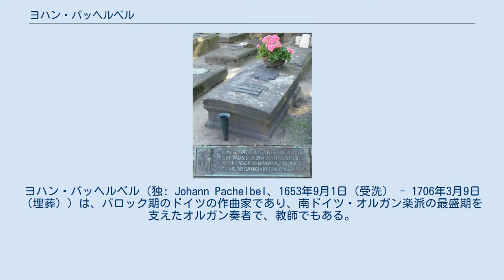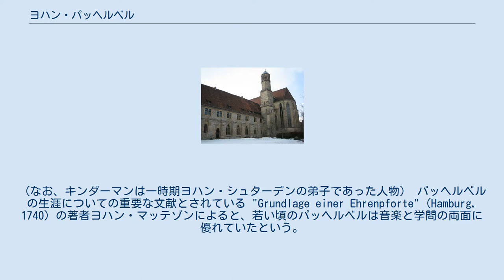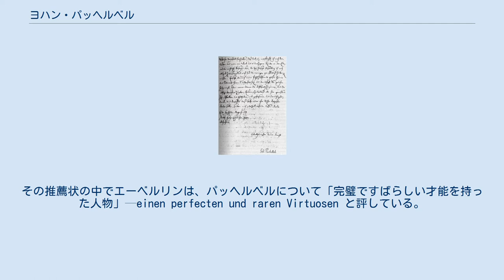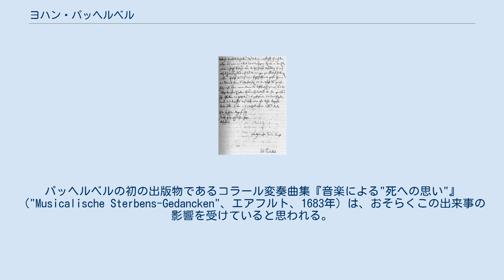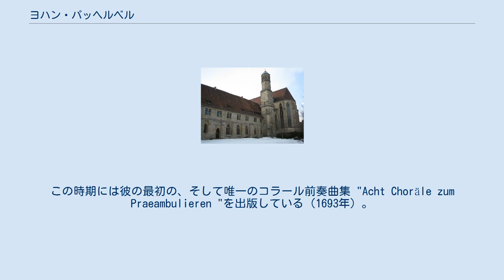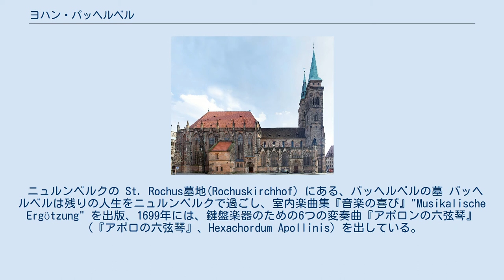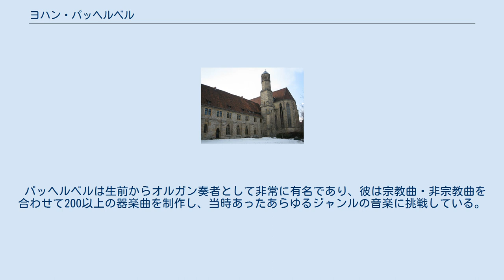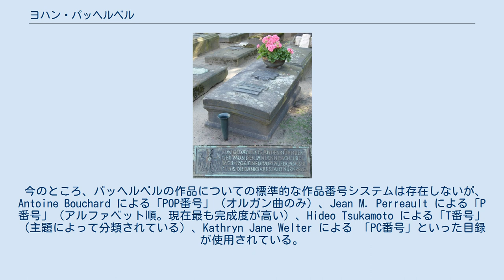ヨハン・パッヘルベル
ヨハン・パッヘルベル（独: Johann Pachelbel、1653年9月1日（受洗） - 1706年3月9日（埋葬））は、バロック期のドイツの作曲家であり、南ドイツ・オルガン楽派の最盛期を支えたオルガン奏者で、教師でもある。
宗教曲・非宗教曲を問わず多くの楽曲を制作、コラール前奏曲やフーガの発展に大きく貢献したところから、バロック中期における最も重要な作曲家の一人である。
 パッヘルベルの作品は生前から人気が高かったため、師事する弟子も多く、またドイツ中部・南部の多くの作曲家の手本となった。
現在では彼の作品で最も有名なのは「パッヘルベルのカノン」(Canon in D) であるが、これは彼が生涯に書いた唯一のカノンである。
そのほか、シャコンヌ ヘ短調、トッカータ ホ短調などのオルガン曲、鍵盤楽器用の変奏曲集『アポロンの六弦琴』（『アポロの六弦琴』とも。Hexachordum Apollinis）などが知られている。
 パッヘルベルの音楽は、ヨハン・ヤーコプ・フローベルガーやヨハン・カスパール・ケルルといった南ドイツの作曲家や、ジローラモ・フレスコバルディ、アレッサンドロ・ポリエッティなどのイタリアの作曲家、さらにはフランス、ニュルンベルク楽派などの作曲家から影響を受けていたとされる。
パッヘルベルの音楽は技巧的ではなく、北ドイツの代表的なオルガン奏者であるディートリヒ・ブクステフーデのような大胆な和声法も用いず、旋律的・和声的な明快さを強調した、明快で単純な対位法を好んで用いた。
一方、ブクステフーデ同様に楽器を組み合わせた多様なアンサンブルの実験も行った。
教会カンタータやアリアなどの声楽曲においてもそれが行われたことは特筆に価する。
ただ、それらに見られる管楽器を含む豪華な器楽編成は、パッヘルベルの作品中では例外的であり、器楽曲作品の大半は室内楽曲である。
 パッヘルベルの生涯にとって重要な役割を果たした、ニュルンベルクの聖ゼーバルドゥス教会 パッヘルベルは1653年、ニュルンベルクの中流家庭に、ワイン商のヨハン・（ハンス）・パッヘルベル（1613年ヴンジーデル生）とその後妻アンナ（アンネ）・マリア・マイアーの息子として生まれた。
正確な誕生日は分かっていないが、9月1日に洗礼を受けていることから8月下旬頃ではないかと見られている。
 少年時代には、後に聖ゼーバルドゥス教会（ゼバルドゥス教会、ゼーバルト教会とも。ルター派）の聖歌隊先唱者となった音楽家・音楽教師ハインリヒ・シュヴェンマーから音楽の教育を受けた。
同教会のオルガン奏者で、ニュルンベルク楽派の主要な作曲家でもあるゲオルク・カスパル・ヴェッカーにも師事していたとする文献もあるが、現在では疑問視されている。
シュヴェンマーとヴェッカーはいずれも、ニュルンベルク楽派の創始者の一人であるヨハン・エラスムス・キンダーマンに師事していた者たちである。
（なお、キンダーマンは一時期ヨハン・シュターデンの弟子であった人物） パッヘルベルの生涯についての重要な文献とされている "Grundlage einer Ehrenpforte" (Hamburg, 1740) の著者ヨハン・マッテゾンによると、若い頃のパッヘルベルは音楽と学問の両面に優れていたという。
パッヘルベルは初等教育を聖ローレンツ基幹学校とニュルンベルクの "Auditorio Aegediano" で修めたのち、1669年6月29日にアルトドルフ大学に入学、同年そこで聖ローレンツ教会のオルガン奏者に指名された。
経済的な理由によって1年も経たないうちに大学を辞めざるを得なくなったが、彼は勉学を最後まで修めるため、1670年にレーゲンスブルクのギムナジウム・ポエティクムの奨学生となった。
その学校の教授たちは、パッヘルベルの学問の才能に感動したという。
 パッヘルベルは学外で音楽を学ぶことも許されていた。
担当の教師は、ヨハン・カスパール・ケルルの弟子カスパル・プレンツであった。
ケルルはジャコモ・カリッシミをはじめイタリアの作曲家の影響を大いに受けていたため、プレンツを通じて当時のイタリアの音楽や、カトリックの教会音楽への興味を持ち始めたのかもしれない。
 師のプレンツは1672年にアイヒシュテットに発った。
この時期のパッヘルベルについてはほとんど文献に記されておらず、...